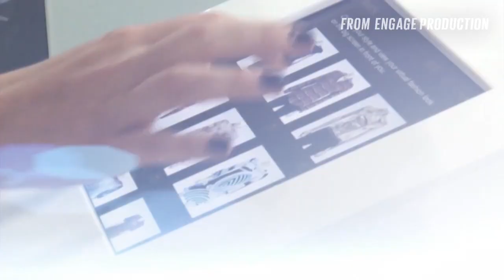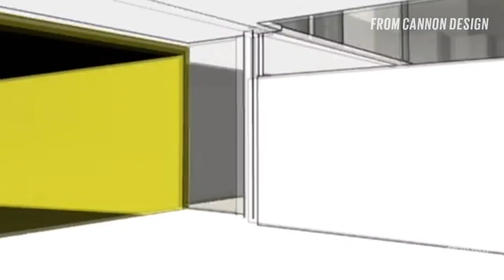CNN 10: Better by design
From offices and schools to restaurants and transit stations, these spaces are being reimagined through fresh design.